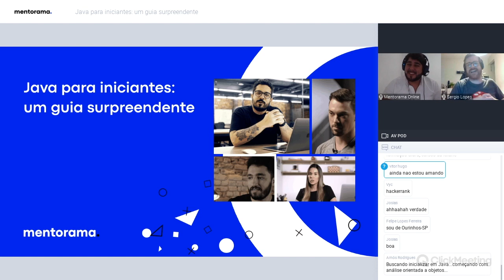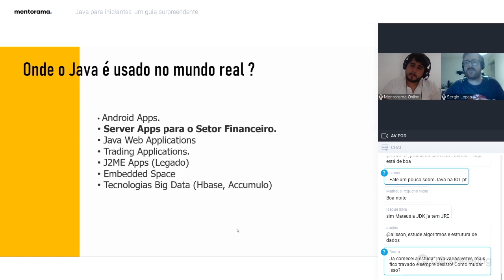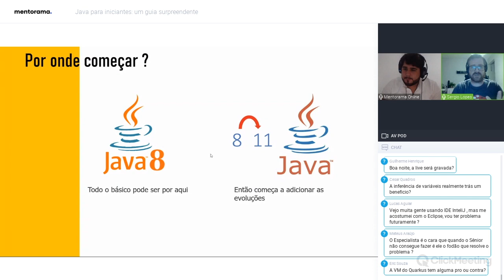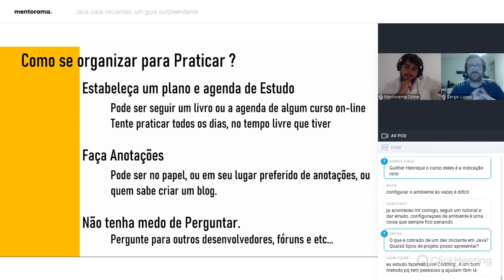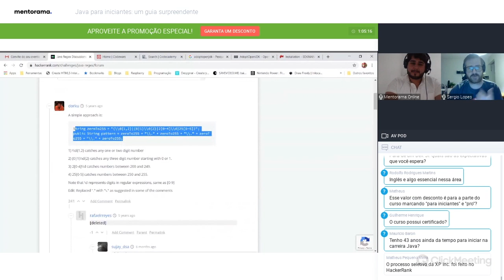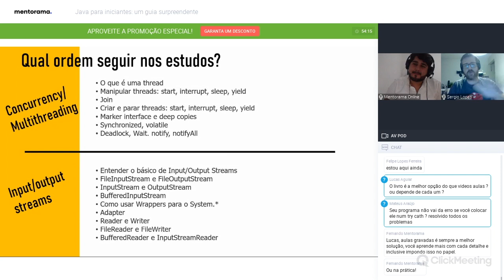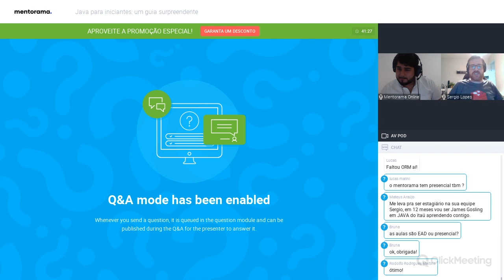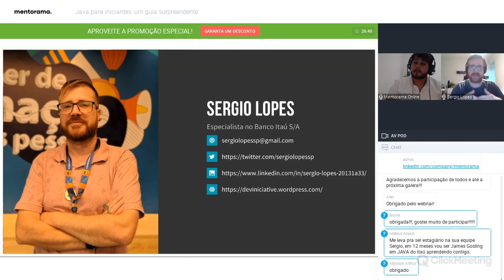Java para iniciantes: um guia surpreendente, Sergio Lopes | Mentorama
Nosso mentor:
Sergio Lopes atua como C++ Developer, Java Developer, Software Engineer e IT Specialist há 19 anos. Ele é parte da equipe que criou um dos Internet Bankings mais importantes da América Latina, o Itaú Internet Banking. No Itaú, Sergio cresceu de junior a especialista, criando frameworks de desenvolvimento para as aplicações de backend, e produzindo as ferramentas de suporte a estes frameworks.

No nosso webinar, você vai aprender porque Java é a linguagem de programação mais popular do mundo, e como começar a programar. Navegue por exemplos e entenda onde o Java é usado no mundo real. Vamos falar também sobre os melhores caminhos para praticar e fazer um portfólio para conseguir seu primeiro emprego na área.

Você vai aprender a programar do zero, mesmo que nunca tenha escrito código antes. Vai fazer vários projetos que funcionam, você poderá conseguir uma posição júnior e iniciar uma carreira como desenvolvedor Java: encontrando um emprego na sua cidade ou trabalhando remotamente. Você acha que a programação requer um conhecimento impecável da matemática? Isso é um mito, e no curso você vai se certificar disso. Saiba mais em:

0:00 Introdução
09:45 Onde o Java é usado no mundo real?
15:41 Por onde começar?
33:05 Como se organizar para praticar?
46:05 Onde praticar? Qual ordem seguir nos estudos?
1:12:55 - Q&A